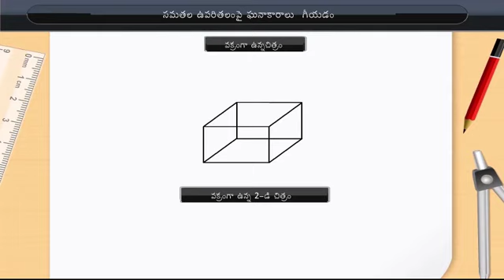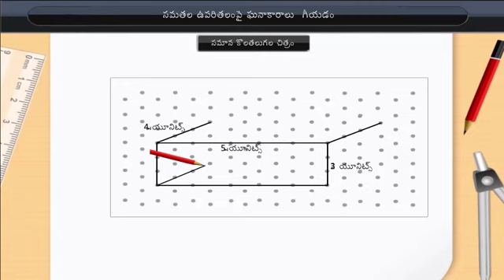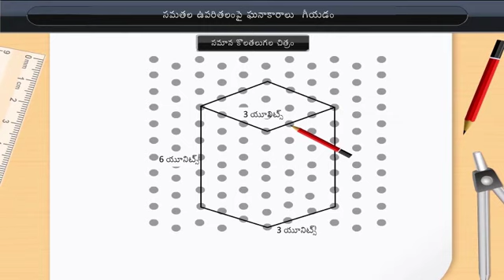సమతల ఉపరితలంపై ఘనకారాలను గీయడం | Drawing solids on a Flat Surface | Class 7 | Maths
సమతల ఉపరితలంపై ఘనకారాలను గీయడం | Drawing solids on a Flat Surface | Class 7 | Maths | Telugu medium

Check out our Thinkbooks on Amazon, teaching 21st Century skills like:
- Analytical Thinking,
- English Ability and
- Maths Aptitude